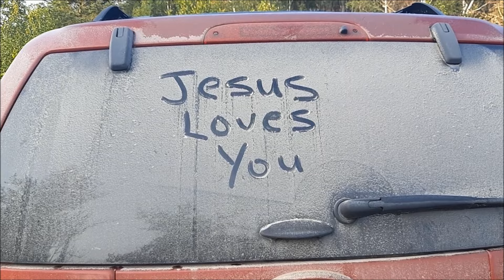The trip across Canada Ontario Part 3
Making my way to Alberta then into the USA. Free camp sites visit Manitoulin Island .